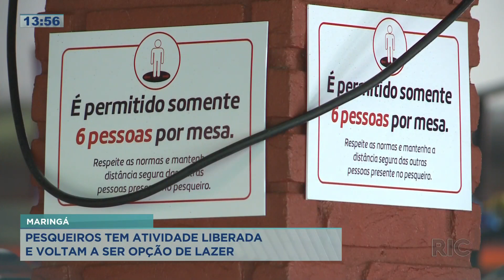Pesqueiros de Maringá reabrem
Os pesqueiros foram liberados, eles voltaram a ser opção de lazer. Confira todos os detalhes na reportagem!